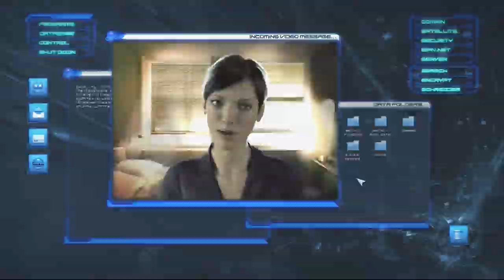TimeShift Gameplay - Part 24 - Zepplin Factory (Part 2)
Twenty-fourth and last part of the Timeshift game in which we come to a final showdown with Dr. Aiden Krone and his Sentinel. Locate Krone to retrieve Alpha Suit Origin Drive for return time jump. Proceed to higher position for tactical advantage. Destroy the Sentinel's plasma turrets. Destroy Krone's Sentinel. :)
Gameplay: CoOmBy96